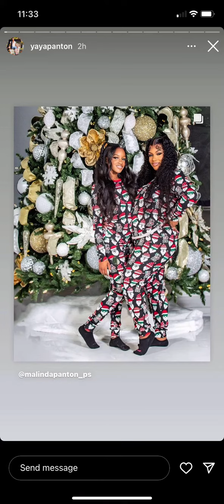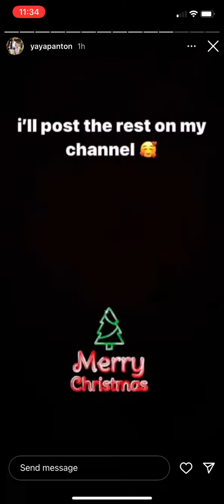Yaya Panton Christmas